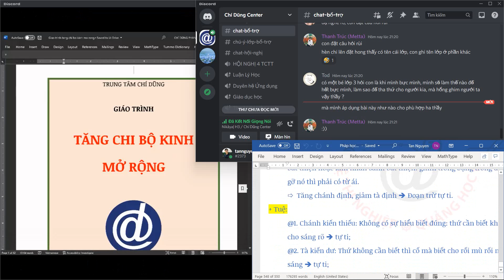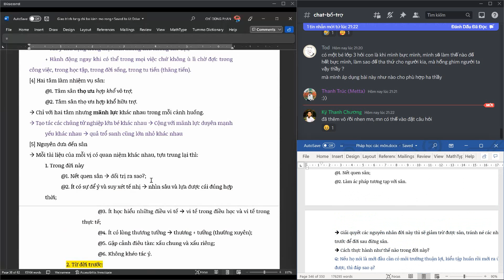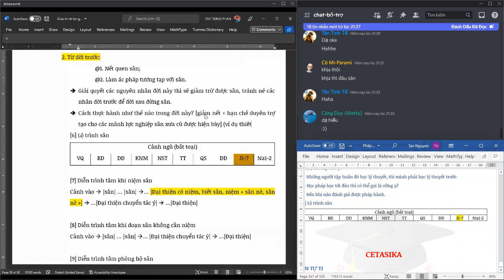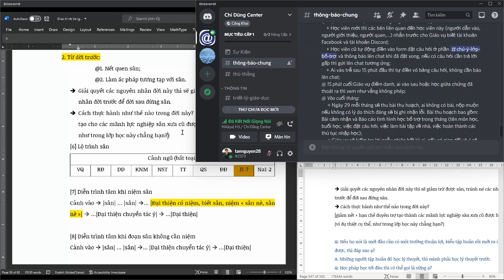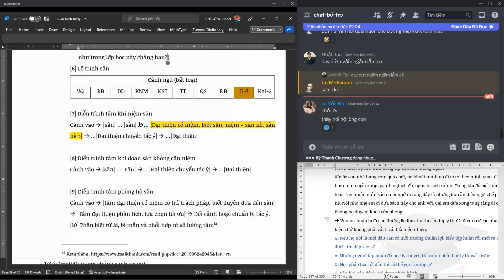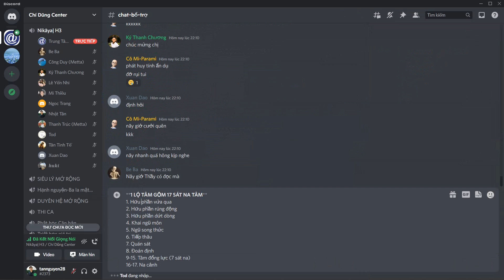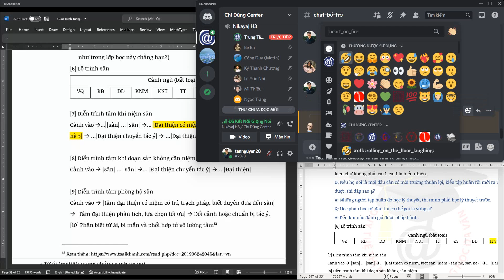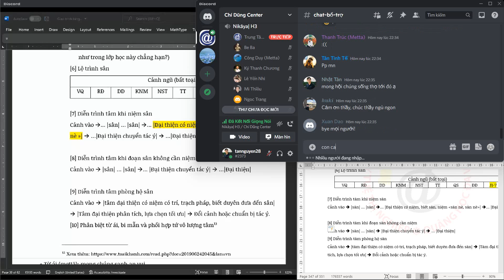[17] Tăng Chi Bộ Kinh - Phẩm Đoạn Triền Cái - Lộ Trình Sân | 28.05.2022